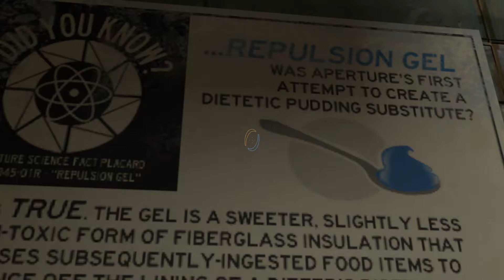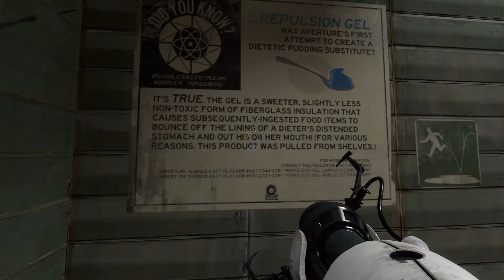Portal 2 | Cave Johnson (4) - Let's Play [Gameplay] [Playthrough]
Today, the title says it all for Test Subject Flip. Cave Johnson.